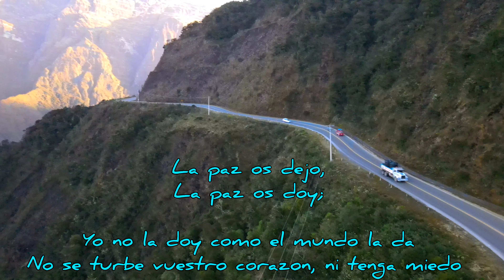COROICO, Para los amantes de la naturaleza.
A 90 km de la ciudad de la paz y 3 horas de recorrido se encuentra el norte paceño, un maravilloso  pueblo que está a 1500 metros sobre el nivel  del mar,.Coroico es un pueblo rodeado de absoluta naturaleza  y majestuosas montañas, arroyos y ríos, sobre todo un clima confortable casi todo el año.
Un lugar especial con muchos hoteles hasta de 3 estrellas  y hostales, hospedajes económicos para quienes quieran tener gran tranquilidad